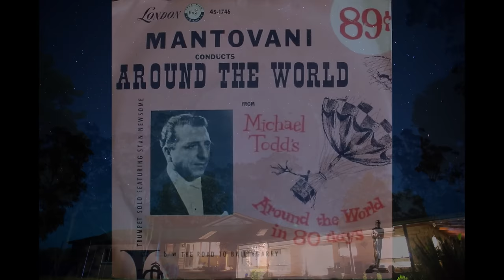1957 billboard top 100 count down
Oldies musics. '50 Top Hits.
billboard top 100 in 1957 countdown.